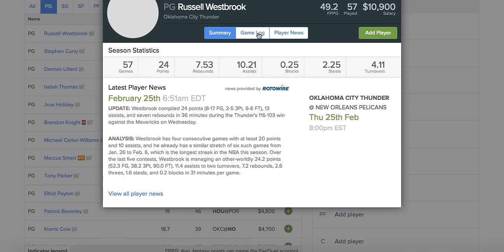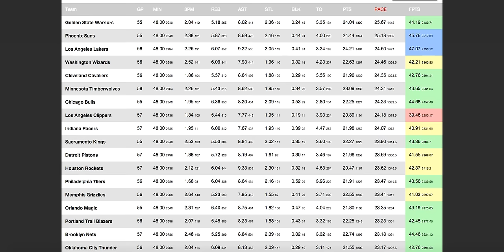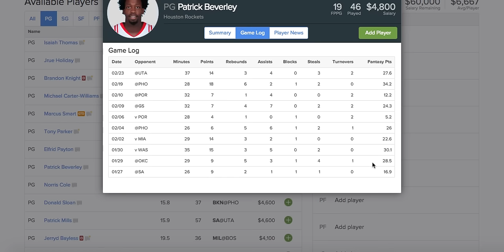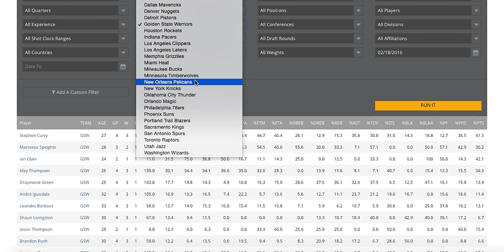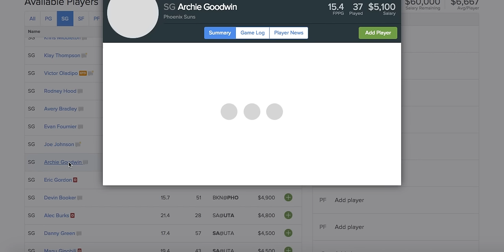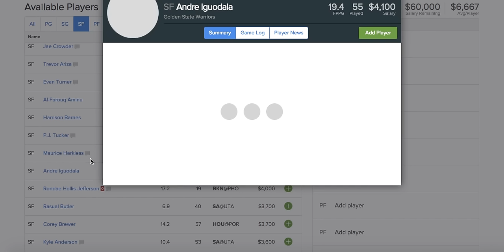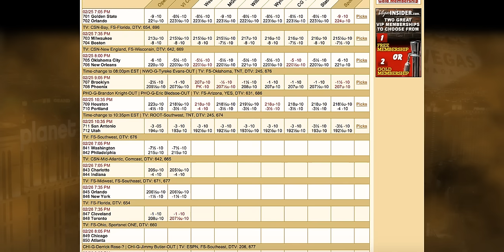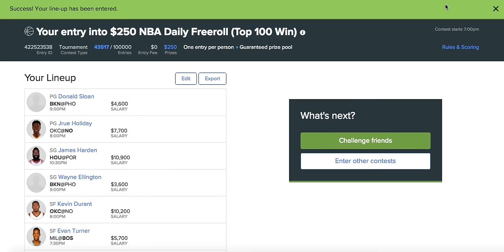NBA Fanduel Lineup Building Feb 25